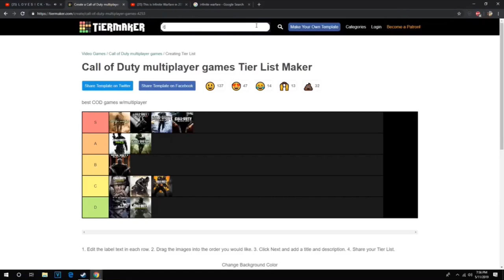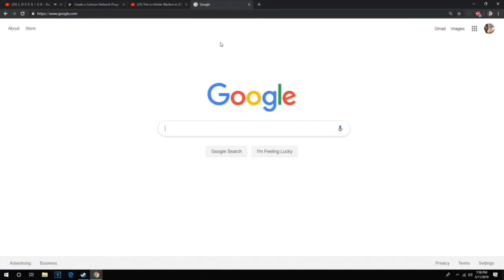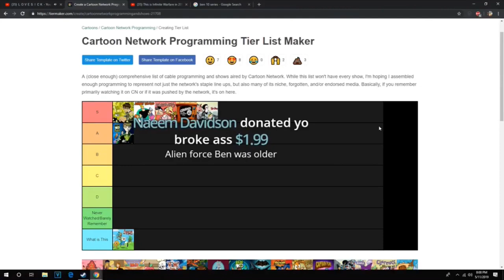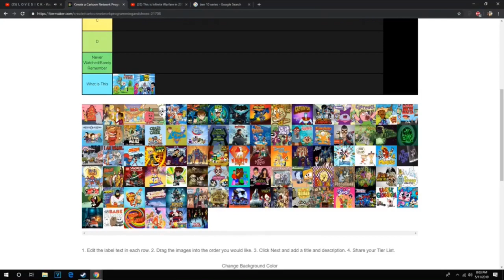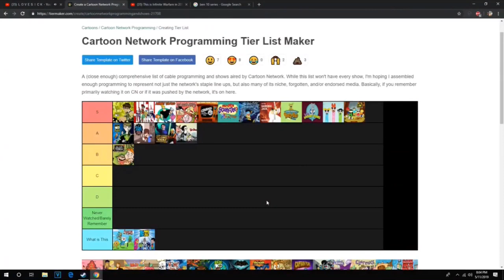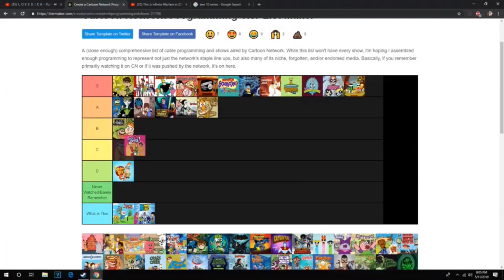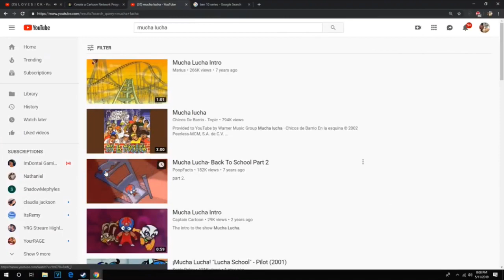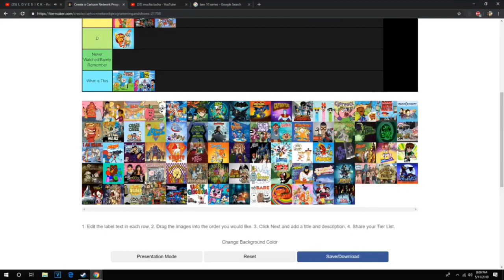YourRAGE Ranks OG Cartoon Shows From Best To Worst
SUB UP AND LIKE THE VID FOR MORE